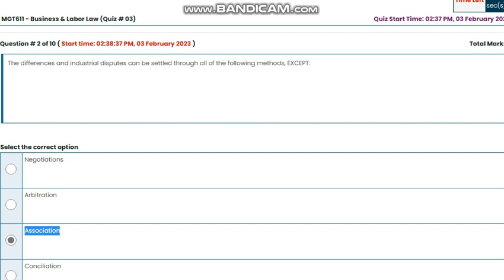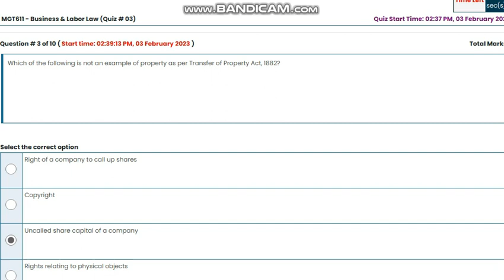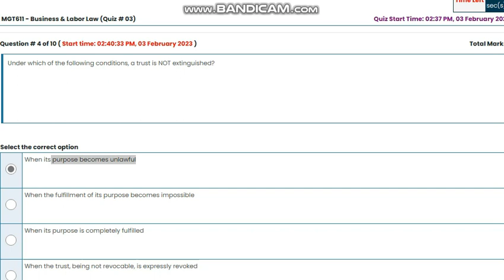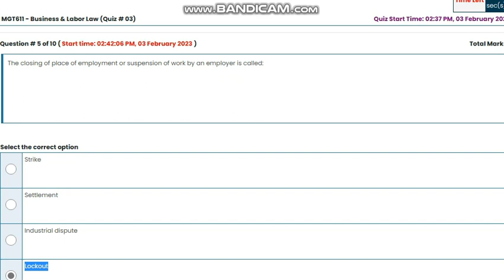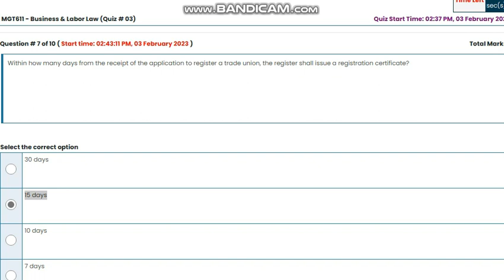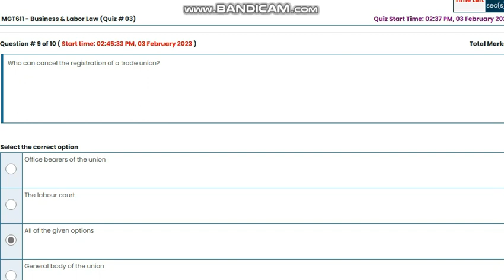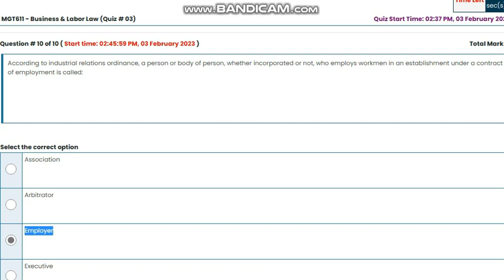MGT611 Business & Labor Law No 3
MGT611Business & Labor Law No 3